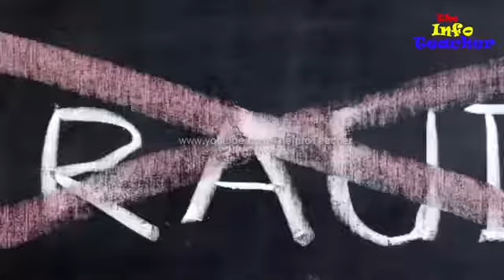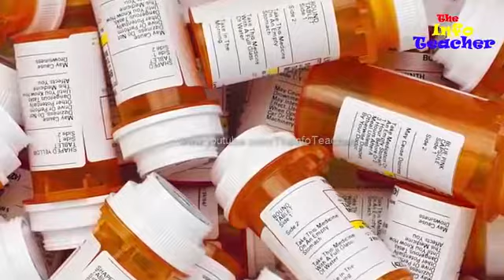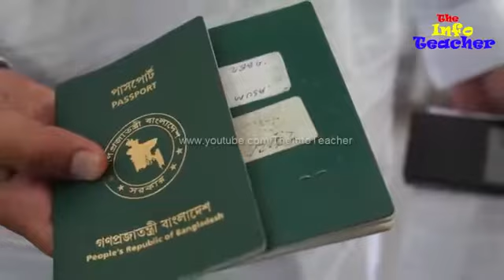DDN58 DUBAI NEWS